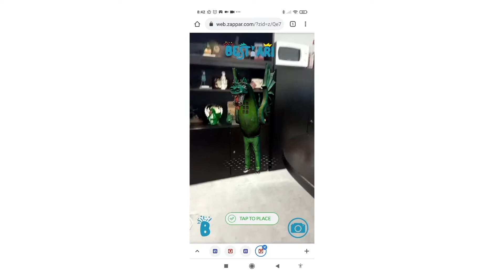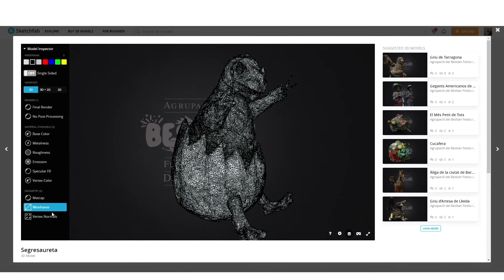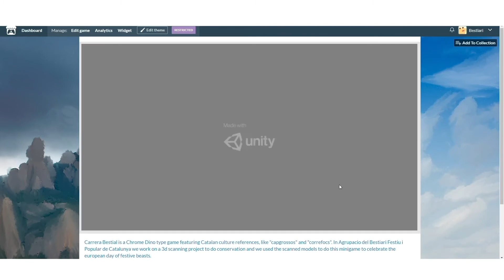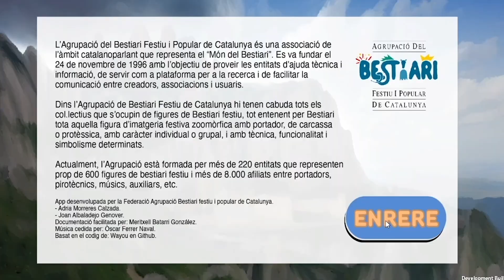Línies del projecte de Bestiari 3D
Vídeo sobre les diferents sortides del projecte de digitalització 3D impulsat per l'Agrupació del Bestiari. En ell es pot veure com queden les figures d'imatgeria festiva escanejades en tres dimensions.